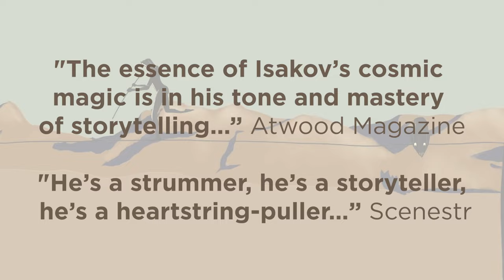Gregory Alan Isakov - Australia & NZ Tour 2024 - Tour Trailer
🔥Grammy-nominated singer, songwriter, and musician Gregory Alan Isakov will embark on a headlining tour around Australia & New Zealand in January 2024 to celebrate the release of his forthcoming record 'Appaloosa Bones'. Born in Johannesburg, South Africa, and now calling Colorado home, Isakov has captivated audiences around the world with his introspective and heartfelt songwriting, blending elements of folk, Americana, and indie rock.